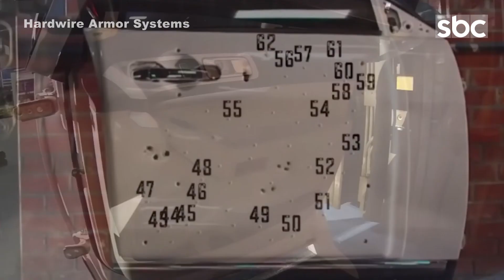Αλεξίσφαιρη Θωράκιση για Οχήματα | SBC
Η τεχνολογία του στρατού μπορεί να εφαρμοστεί πλέον σε οποιοδήποτε αυτοκίνητο